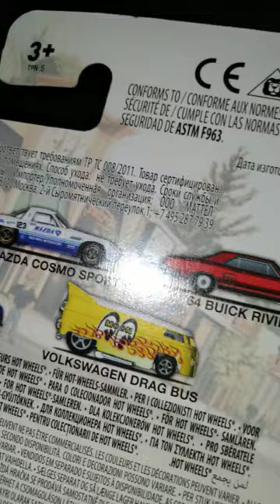hot wheels premium boulevard 1863 chevy nova kutu açılımı